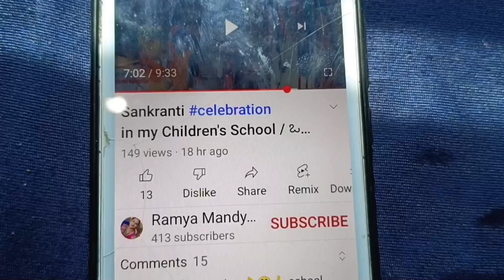ಹೋಟೆಲ್ ಗಿಂತಲೂ ರುಚಿಯಾದ ಮಟನ್ ಕೈಮಾ ಉಂಡೆ ಸಾರು mutton keema saaru